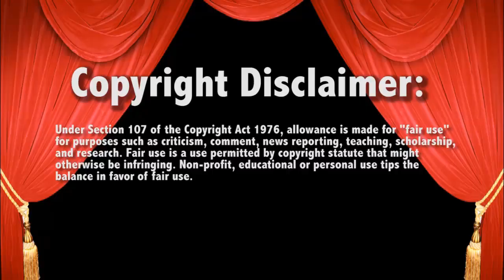WWE Raw 7/18/16 12 Man Tag